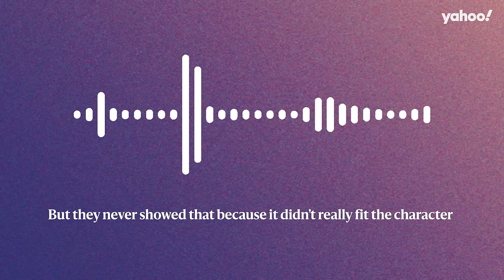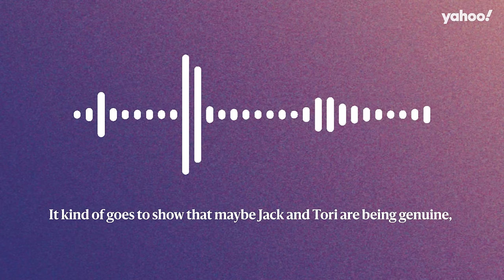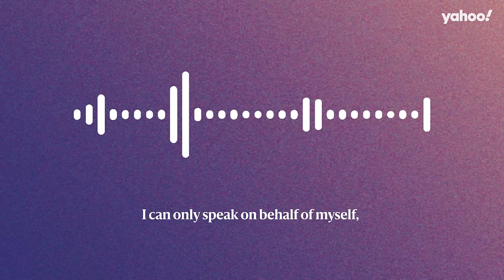MAFS’ Ollie on cast rules, relationship pressure + Bryce’s advice for ‘villains’ | Yahoo Australia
In this week’s episode, Ollie (MAFS season 10) reveals the strict rules the cast are forced to follow, the pressure he felt with his relationship being a ’success story’ from the show and why he originally said no to being on MAFS.

Plus, Bryce (MAFS season 8) calls in to spill on comparisons to Jack and Tori and reveals his advice for MAFS ‘villains’.

Can't get enough of Married At First Sight? From inside scoops to exclusive interviews with former participants, Yahoo Australia's entertainment journalists Lachlan Guertin and Tahlia Pritchard are here to bring you the latest on MAFS and reveal all the behind-the-scenes secrets you won't see on TV.

Yahoo Australia acknowledges the Gadigal People of the Eora Nation, the Traditional Owners of the land on which this podcast was recorded.

CREDITS
Hosted by Lachlan Guertin and Tahlia Pritchard
Produced by Caitie Browne
Social production by Alexa Tubertini